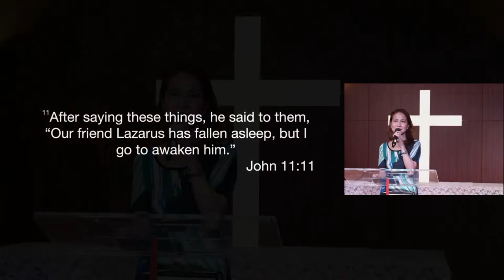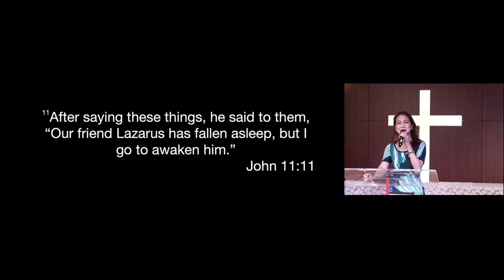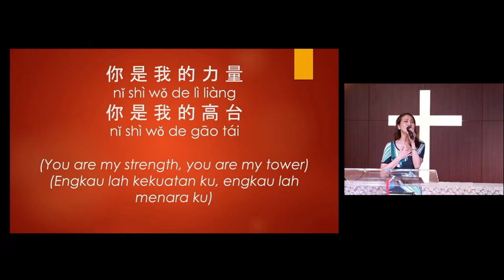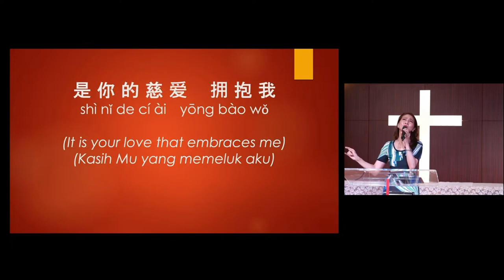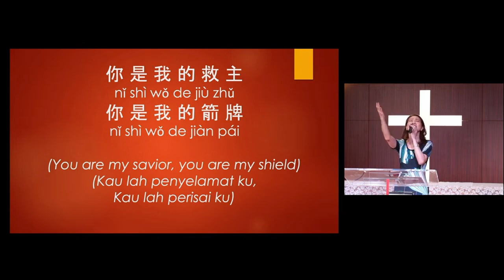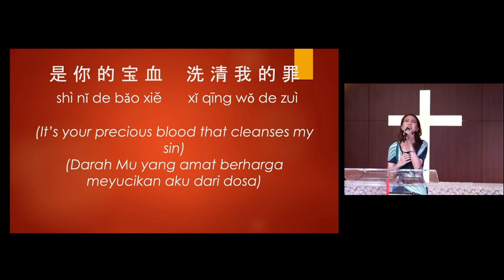Tony and Ashley's Testimony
Tony’s powerful testimony was shared at our 9 am Sunday Service on 6th July 2023.